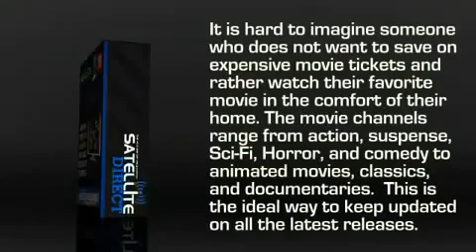Satellite Direct!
Are you ready for a new way to watch TV? What if I told you that there was a way for you to watch all of your favorite shows, along with news, sports, movies, and even dozens of music stations... all for a one time fee that's less than half of what you currently pay for cable? (And yes, it's 100% legal!)

The internet changed the way you work, shop, book travel, and spend your free time. Now, your computer can revolutionize the way you enjoy watching television, too. Imagine: no more cable or satellite bills, no hardware to install, no worrying about bandwidth limits- just thousands of channels and crystal clear picture and sound quality.

With Satellite Direct, you get unlimited 24/7 access to over 3,500 channels. That's thousands more than cable TV, including dozens of hard to find international channels, as well as all the best premium, movie, sports, news, and music programming. And unlike traditional satellite television, you don't need to worry about expensive equipment or heavy satellite dishes. In fact, you don't even have to wait for installation at all! Our easy to use software can be downloaded in about a minute... meaning you are only 60 seconds away from great television, without paying another cable bill ever again.

If you have a computer and an internet connection, you have the ability to cancel your cable company today, and begin enjoying thousands of premium channels right away.

What would you expect to pay for technology that allows you to access the best that television has to offer? Even spending several hundred dollars on a one time fee would add up to thousands of dollars in savings when compared to the thousands you will likely spend on cable subscription services over the next few years.

But for a limited time, Satellite Direct is offering their revolutionary software at the unbelievable price of only $49.95. That's about half the average monthly cost of cable... for a lifetime of television service!

What are you waiting for? click below!!